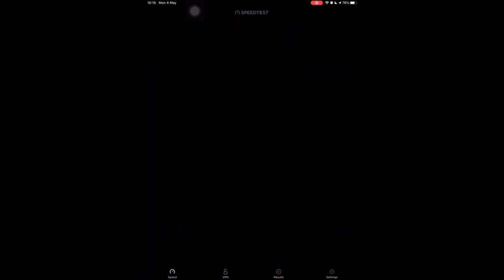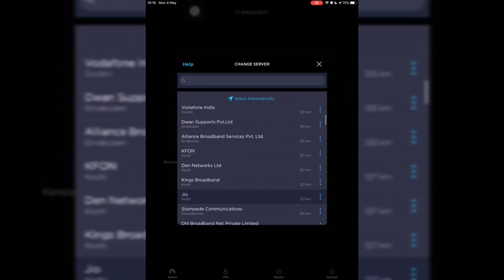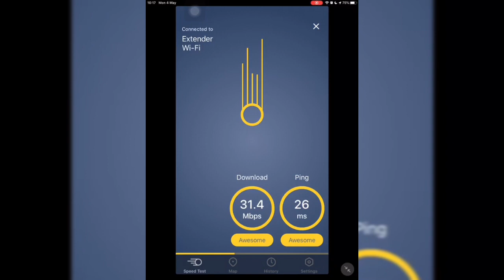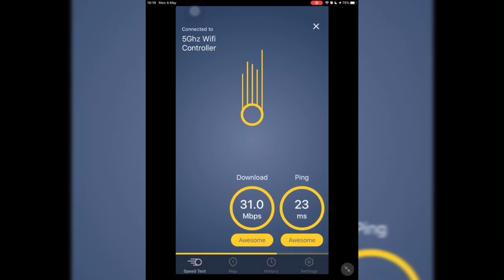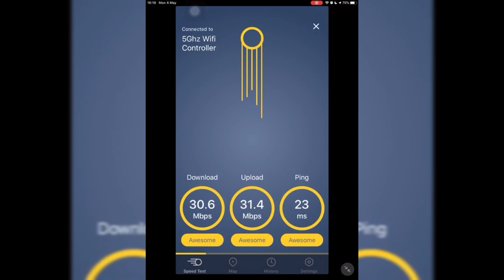Keralavision Broadband Speedtest in different Speed Check Apps - 30 Mbps true unlimited Plan 2020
Premium VPN for Firestick FireTV Stick 2020. No Mouse Required. Step By Step Installation Video 2020

How to Install External Apps or APK in Firestick/FireTV Stick -2020. Step by Step Guide [Malayalam]

Kerala Vision Latest Broadband Speed test 2020